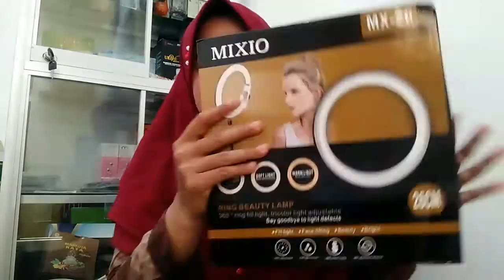UNBOXING TRIPOD + RING LIGHT MURAH & BAGUS || WORTH IT BANGET 😍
Hai semuanya! Di video kali ini aku mau unboxing tripod + ring light murah dan bagus, worth it banget 😍. Ini belinya langsung sepasang di salah satu toko di shopee dan kebetulan kemarin lagi ada diskon 24% + diskon ongkir 20rb. Cus buruan kepoin tokonya!! gak nyesel deh belinya, karena setelah di pasang ternyata tripodnya kokoh banget dan ring light nya juga terang. Dengan harga segini, di jamin gak rugi haha

Buat review lengkapnya, jangan lupa kalian tonton video ini sampai habis yaa😉

Record: HP OPPO A57
Editing video: FilmoraGo
Editing thumbnail: PixelLab